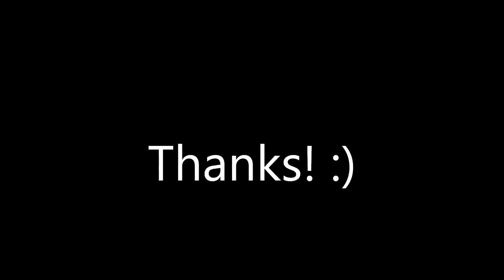Minecraft Cinematic: The Freemasons Hideout (Mini Timelapse)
I'm getting a new laptop and as I was going through my old files I found my first attempt at recording timelapse videos. I don't want them to go to waste so I just quickly made this video. I know the recording is not the best quality (the waypoints and somewhat boring timelapse parts) but please enjoy!

This is a project built in my Kingdom of Azgathor, and since the time of recording there has been some progress on the build. There is no world download, but it may be available sometime in the future.

 Support the artist!